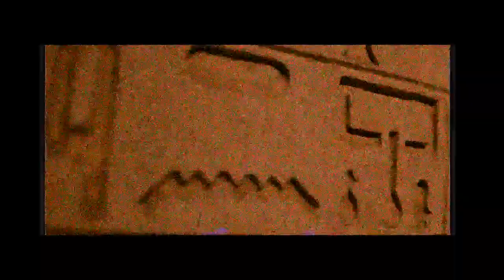Mike Hurst - The Ghost Of Tom Joad (Official Video)